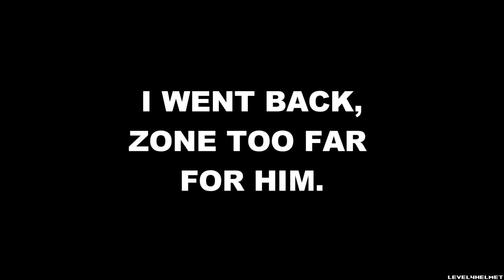Show Mercy Always - PUBG Adventures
Music;